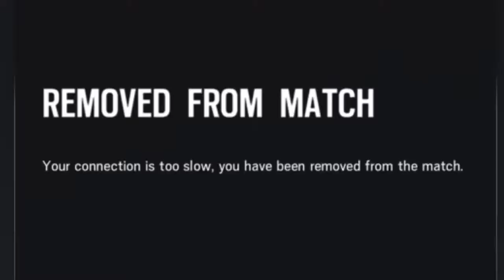Rainbow six siege | CYKA BLYAT *bang* *bang* #33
Enjoy :D